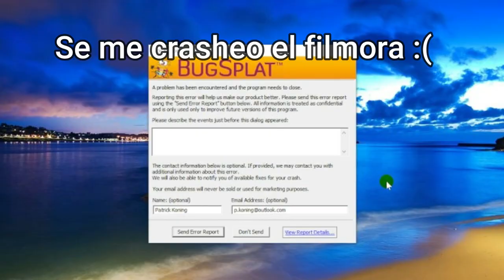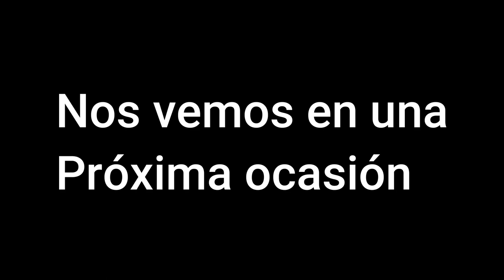🔫Mi MEJOR partida de FORTNITE👑| Fortnite Funny Moments #1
Esta partida fue grabada el mismo día del cumpleaños de John. Te felicito mucho y que Dios te siga bendiciendo hombre. 🫂

(Video hecho en varios días xd)
😎🎶 Músicas usadas en este video (Anti C0pyr1ght):
⇢🎵Boom Kitty - Rum n' Bass
⇢🎵Acid-Notation - Kitty